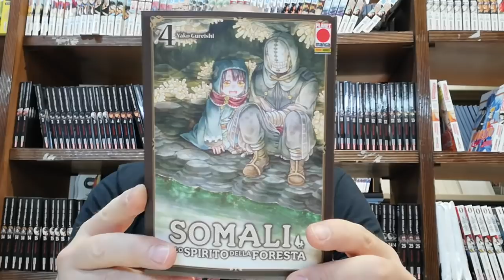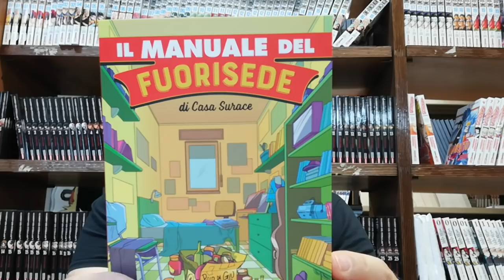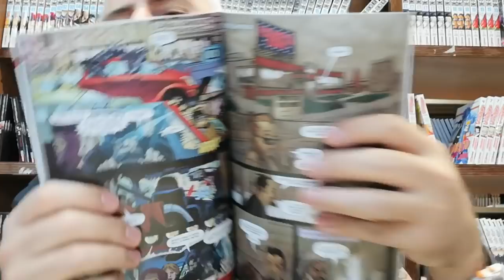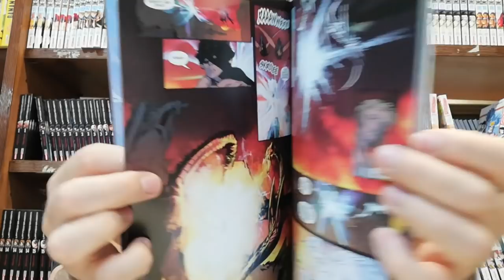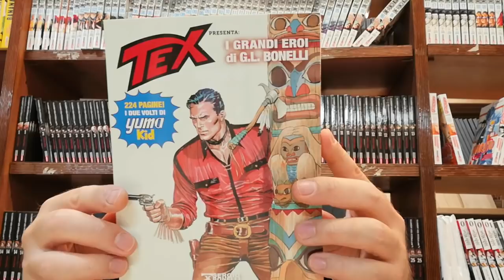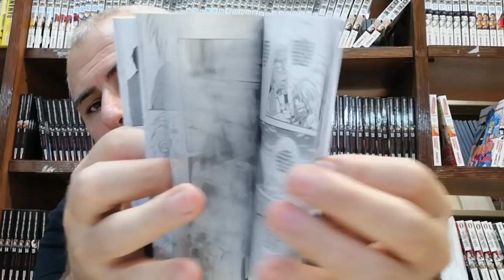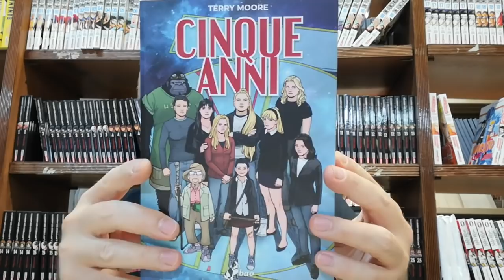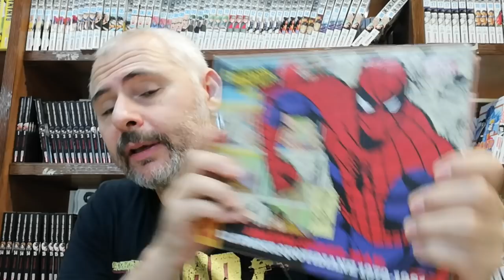TG COMICS 24/9/20 - LE NOVITA' A FUMETTI DELLA SETTIMANA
Con un pizzico di ritardo, ma ecco il riassunto delle novità ^____^
Vi ricordo il canale Telegram TG Comics :D
-IL MANUALE DEL FUORISEDE
-GRAVEYARD KIDS
-DRAGONERO CACCIATORI DI KRAKEN
-KAPPA AT WORK
-DARK KNIGHTS METAL
-BALLATA PER UN TRADITORE
-SATELLITE SAM
-ORGOGLIO E PREGIUDIZIO
-W TAILS CAT #2
-ENOLA HOLMES
-CINQUE ANNI
-LA TERRA, IL CIELO, I CORVI
-SPIDER-MAN STRISCE #2